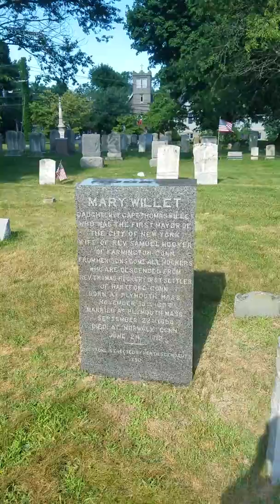east norwhich ct historic cemetery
little somthing new. some good rock music in this one. historic cemetery east norwhich ct. peacefull, alot of historic personality. est 1655 oldist still burial marked by a stone replacement grave is 1693. oldest grave and buriel is 1712. many of the first settlers are in here marked by a nice founders monument. including a rev war figure thomas fich who the brittish called the yankee doodle, hence fich came to be known by that anthem, the man who originated where one of americas themes still is played to this day mainly at massive firework shows on the 4th of july. very nice cemetery